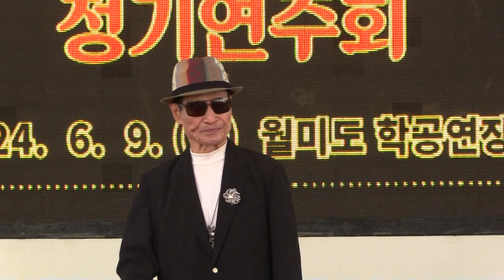가수범진아 보금자리 원곡임영웅